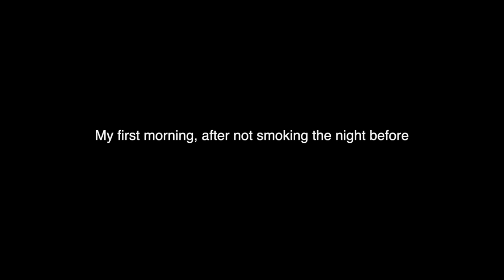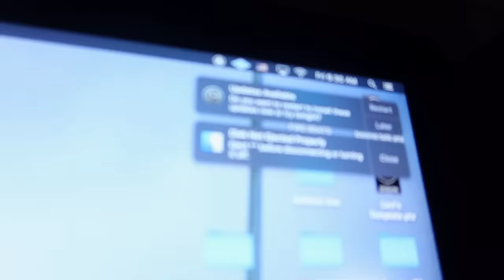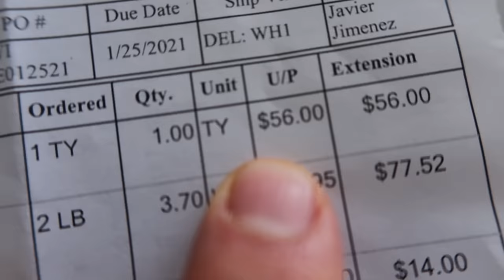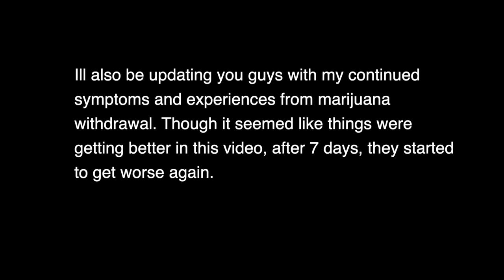1 week without Marijuana after 3 years everyday use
SEND ME YOUR STUFF TO REVIEW:
Levi Bent-Lee
8581 Santa Monica Blvd.
West Hollywood, CA
90069